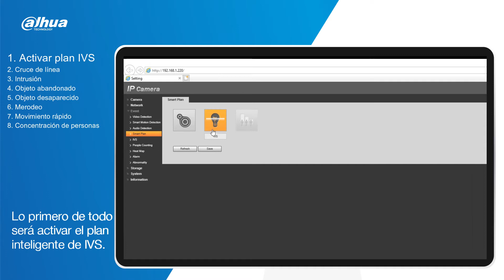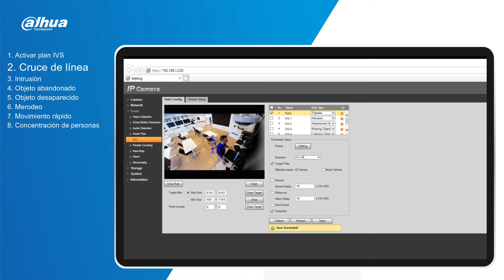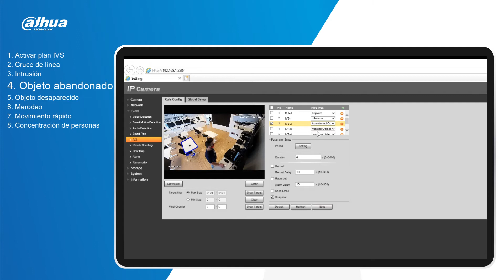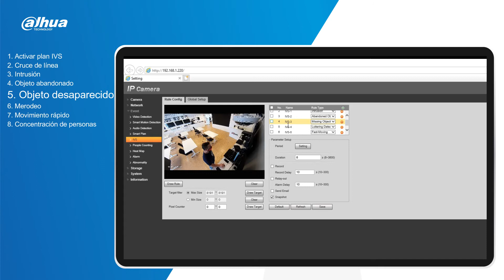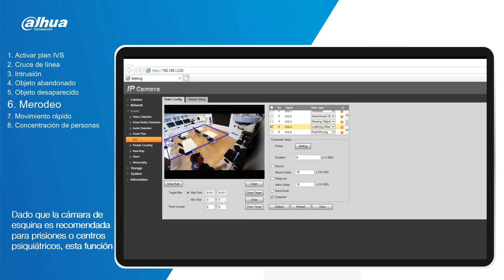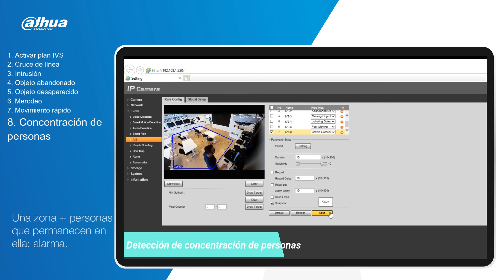CÁMARA DE ESQUINA - FUNCIÓN CLAVE 1: REGLAS IVS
00:13 ACTIVAR PLAN IVS
01:04 CRUCE DE LÍNEA
01:39 INTRUSIÓN
02:00 OBJETO ABANDONADO
02:44 OBJETO DESAPARECIDO
03:26 DETECCIÓN DE MERODEO
04:29 MOVIMIENTO RÁPIDO
04:58 CONCENTRACIÓN DE PERSONAS

Bienvenidos amigos de Dahua Iberia a un nuevo vídeo de pruebas y configuración de producto. En el vídeo de hoy os presentaremos una cámara de diseño especial, la cámara de esquina de la familia WizMind de serie 8 , HCBW8442P.

Un modelo que posee una gran variedad de funcionalidades y su diseño le hace perfectamente integrable en esquinas para monitorizar la escena quedando muy discreta en la instalación.

Este primer vídeo se centra en sus funciones de IVS.

Como vemos en el índice, la cantidad de funciones IVS es amplia, también incluye detección de estacionamiento,  pero no hemos podido probarlo desde nuestro showroom.

Comenzamos con Cruce de línea e intrusión, reglas muy habituales y ya vistas en numerosas ocasiones en el canal con otros modelos. Posteriormente nos encontramos la detección de objeto abandonado u objeto desaparecido, estas reglas son opuestas y funcionan de forma similar, dibujamos un área donde la cámara va a centrar su atención y si colocamos un objeto (objeto abandonado) al cabo de unos segundos dispararemos la alarma por objeto abandonado. En cambio, como indiqué, objeto desaparecido sería lo opuesto, la idea es controlar un área y sus objetos dentro de la zona, si la analítica detecta que tras un tiempo, la zona ha cambiado, es decir, que falta un objeto, esta alerta será notificada.
La siguiente funcionalidad que se muestra es la detección de merodeo, creamos una zona en la escena y si una persona está presente en la escena por determinado tiempo, se comunicará dicha incidencia mediante una alarma. Esto sirve para alertar de un posible robo en el lineal de un supermercado, antes de que suceda, o incluso un intento de colarse en una instalación protegida por un control de acceso, por ejemplo. La siguiente función es Detección de movimiento rápido, esto es detectar si hay personas corriendo en la escena por ejemplo en una fuga de prisión, que es un escenario de instalación ideal para esta cámara. Si se detecta personas corriendo o movimientos rápidos en escena como agitar un brazo (peleas) o similar, se notificará la alarma correspondiente. Finalmente, mostramos la regla de concentración de personas, consiste en crear un área y definir un tiempo de control, si varias personas, permanecen dentro de ese área excediendo dicho tiempo, se notifica la alerta, pues al estar detenidos, quiere decir que es una concentración de personas y quizá no nos interesa que esa zona de control tenga personas, pues por ejemplo puede ser una salida de emergencia y no debe estar bloqueada de ninguna manera.

Por tanto, la versatilidad de esta cámara la permite encajar en soluciones para retail, supermercados, centros penitenciarios, centros psiquiátricos, residencias de ancianos, hospitales, empresas, entradas de garajes, controles de salida de emergencia.